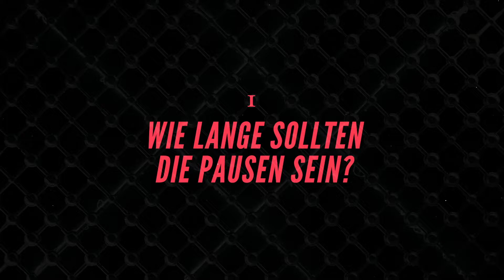So gelingt Hypertrophie. Warum die richtige Pausendauer ein Muss in deinem Trainingsplan ist. ☝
Damit der Muskelaufbau gelingt, müssen viele Faktoren beachtet werden. Einer ist die richtige Pausendauer zwischen deinen Sätzen. Nur wenn deine Muskulatur sich in der Pause erholen kann, bist du in der Lage, das Maximum aus dir herauszuholen. Ist die Pause jedoch zu lang, wird die Hypertrophie ebenfalls negativ beeinflusst.

Wie lange ist die ideale Pausendauer? Diese Frage beantwortet Dr. Sascha Gail in dieser Folge. Er kennt die neuesten wissenschaftlichen Studienergebnisse und kann aus seiner jahrelangen Trainingserfahrung berichten.

Schau dir das Video an und trage dir die idealen Pausenzeiten für Hypertrophie am besten gleich in deinen Trainingsplan ein. ▶ Apropos Trainingsplan. Kostenlose Split-Trainingspläne mit Übungen kannst du hier kostenlos herunterladen

KAPITELÜBERSICHT:
00:00 Einleitung
01:01 Kapitel: Wie lange sollten die Pausen sein?
02:15 Kapitel: Was sagt die Wissenschaft?
03:24 Fazit

🎓︎ FERNLEHRGÄNGE
Ernährungsberater B-Lizenz Online • Veganer und vegetarischer Ernährungsberater Fitnesstrainer B-Lizenz Online • Fitnesstrainer C-Lizenz Online • Sales- & Service Management

► Nutze einfach die Kommentarfunktion